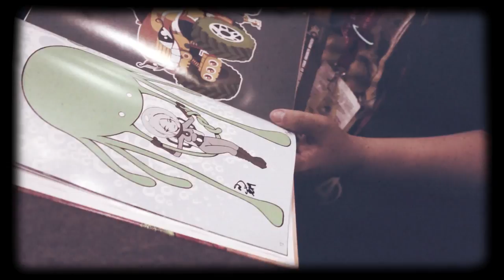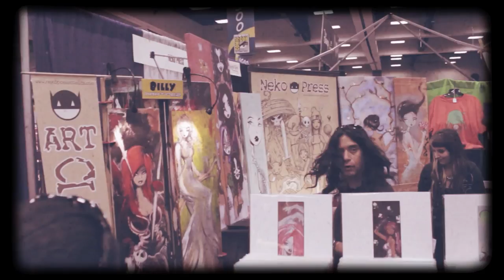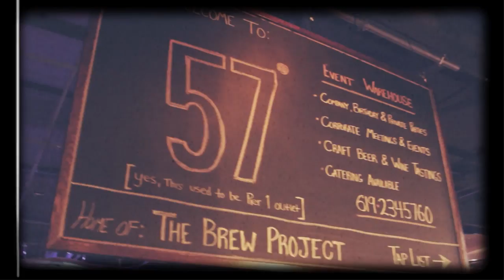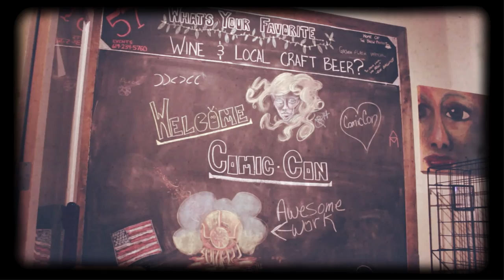San Diego Comic-Con / 57 Degrees 2014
Live art demonstration highlights by Billy Martinez at Comic-Con International 2014 and an art show held during Comic-Con weekend at 57 Degrees Wine Bar.